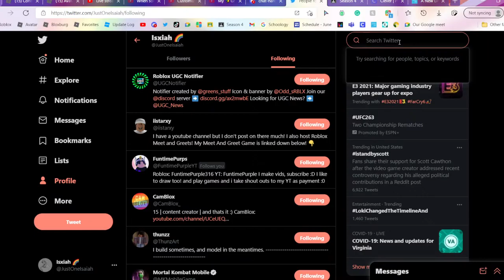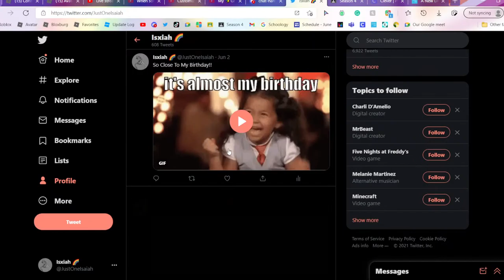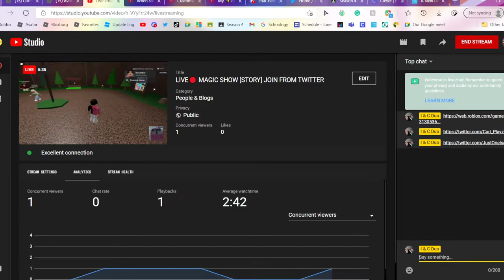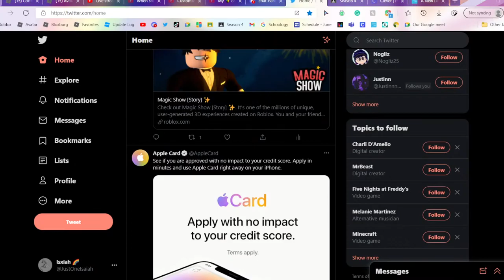LIVE🔴 MAGIC SHOW [STORY] JOIN FROM TWITTER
MAGIC SHOW STORY